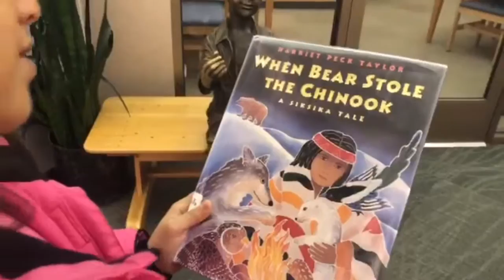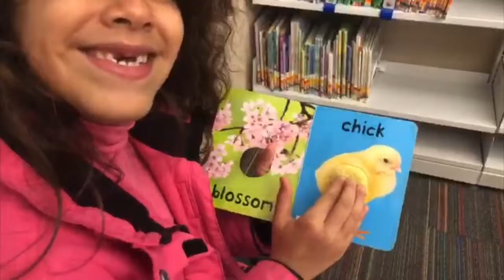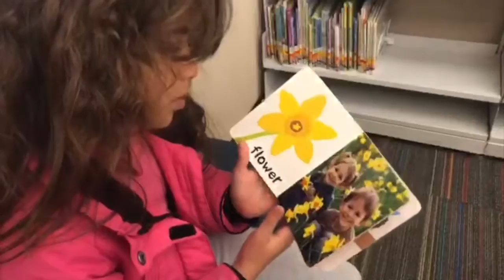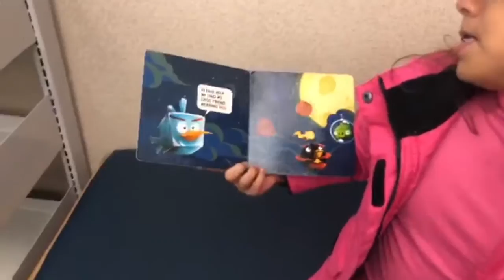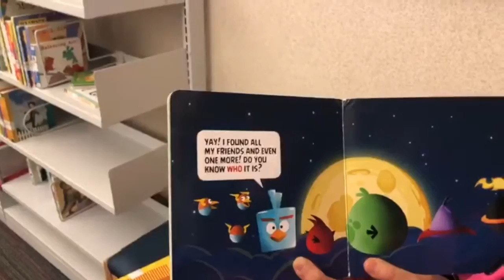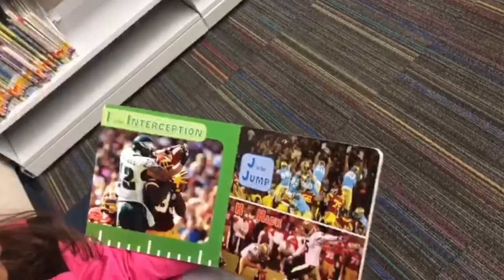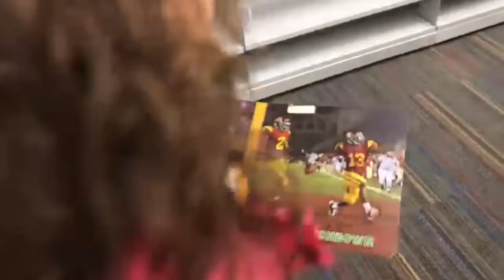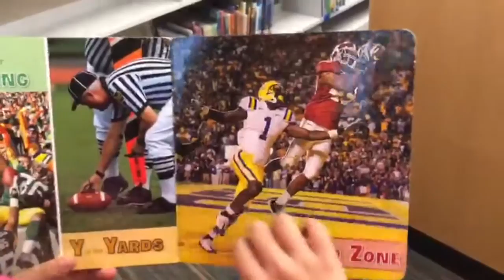kids snippets library (so many books at the library)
The kids are at the library and they are reading books and reviewing the different type of book genres. These books are some of our favorite books that we like to read often before we go to sleep.

So come on guys! Join us on an amazing journey with lots of fun with Laya and Ellla!

EVERY FRIDAY, SATURDAY, SUNDAY, AND WEDNESDAY WE have a new video on my channel where I unbox, review and play different things and I have tons of fun with my sister and the games we play.

If you are new to my channel Welcome LAYA TOYS a fun, funny and cute channel.
I will download a new video every day, each video has different games, Toy Reviews, challenges, cooking and much more fun so make yourself at home at enjoy, to help me with my channel you can SHARE+COMMENT.